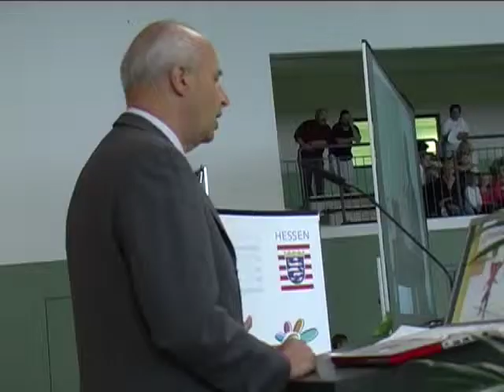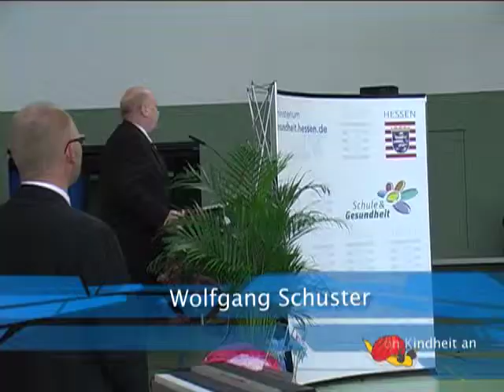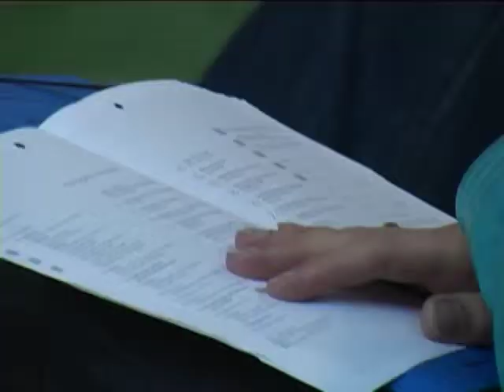Fachtagung "Schule und Gesundheit": Oberbürgermeister und Landrat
Fachtagung "Schule und Gesundheit": Oberbürgermeister Dette und Landrat Schuster begrüßen die TagungsteilnehmerInnen